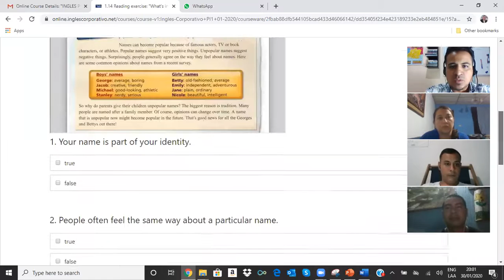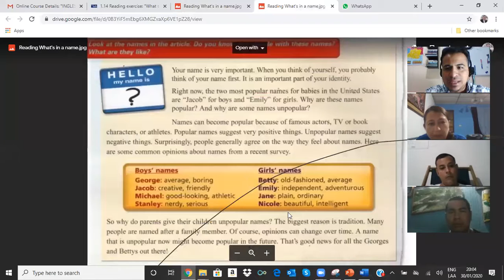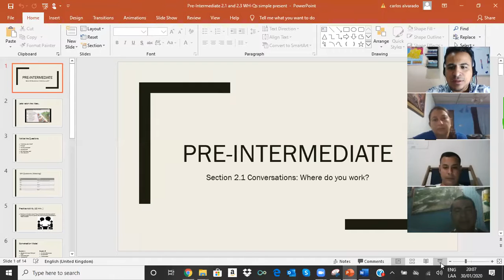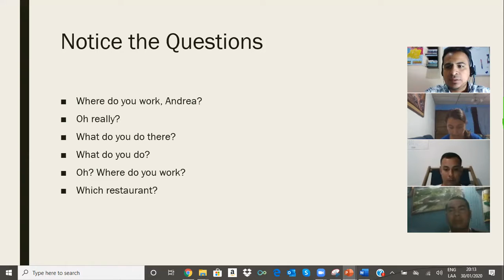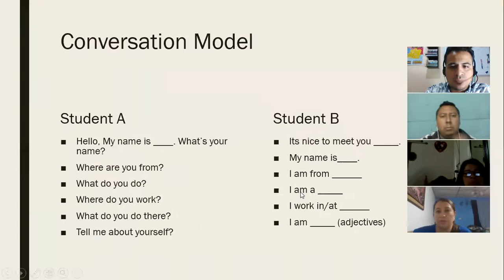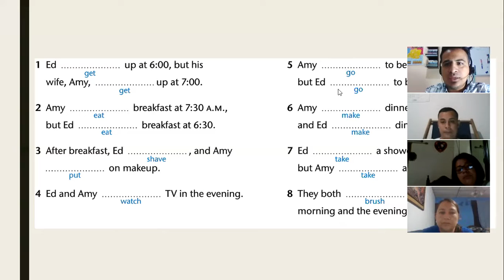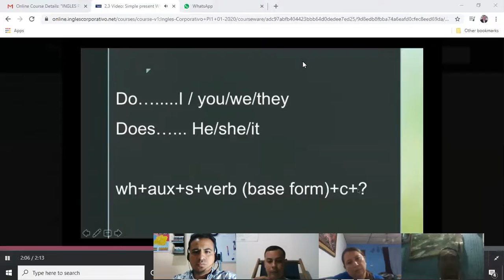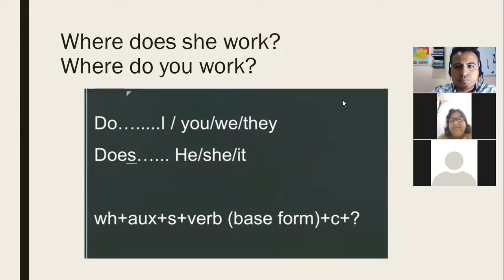Ingles Corporativo- Simple Present and WHQs and Statements